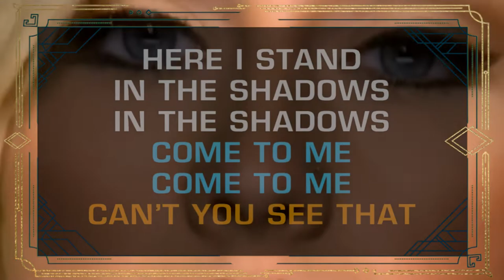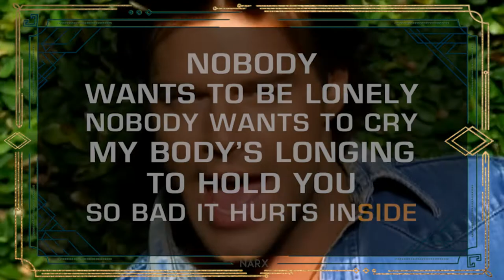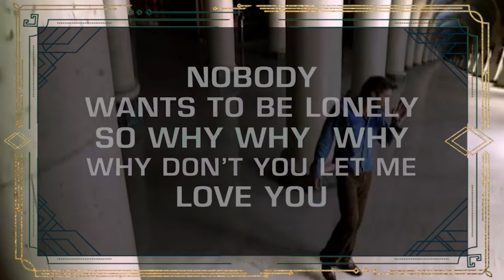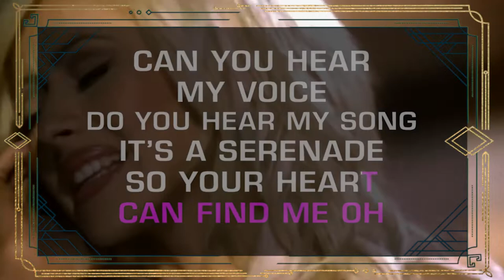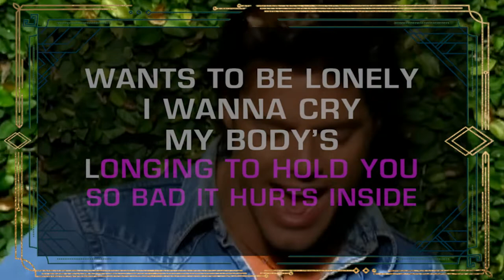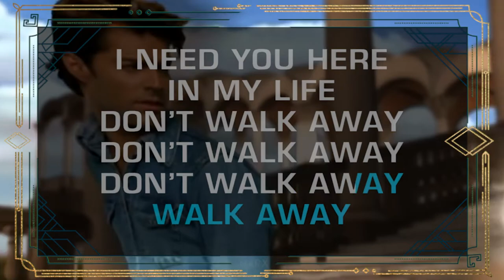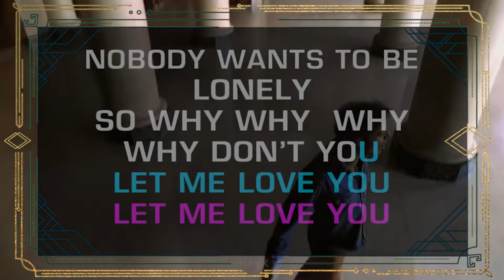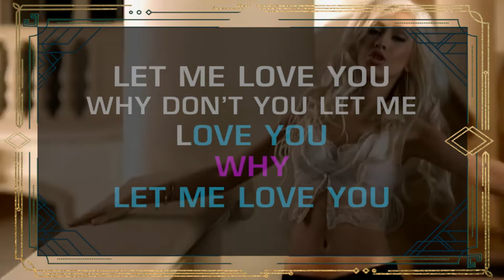Ricky Martin & Christina Aguilera (KARAOKE) Nobody Wants To Be Lonely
Why ...

There you are in a darkened room
And you're all alone looking out the window
Your heart is cold and lost the will to love
Like a broken arrow

Here I stand in the shadows
Come to me, come to me
Can't you see that

(Chorus)
Nobody wants to be lonely
Nobody wants to cry
My body's longing to hold you
So bad it hurts inside
Time is precious and it's slipping away
And I've been waiting for you all of my life
So why, why don't you let me love you?

Do you hear my song?
It's a seranade, so your heart can find me
And suddenly you're flying down the stairs
Into my arms,baby

Before I start going crazy
Run to me, run to me
Cause I'm dying

(Repeat Chorus)

I wanna feel you need me
Just like the air your breathing
I need you here in my life
Don't walk away, don't walk away
Don't walk away, walk away,no no no

(Repeat Chorus)